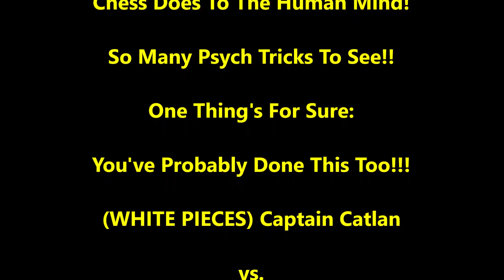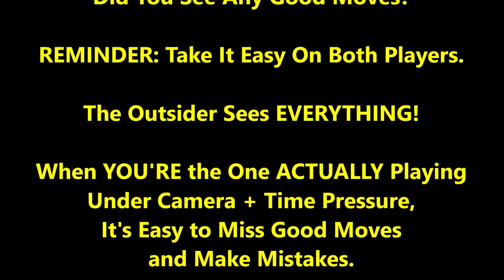One Weird Reverse Psych Trick In Blitz! Captain Catlan vs Kaiski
Will you see this weird reverse psych trick???